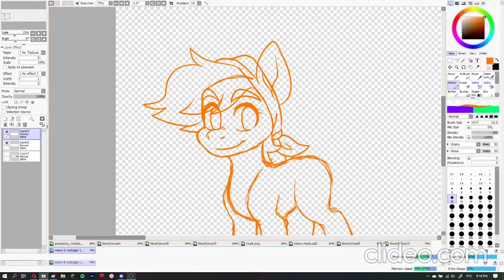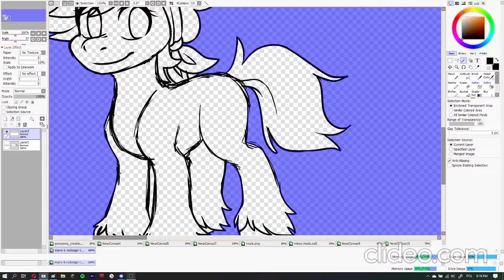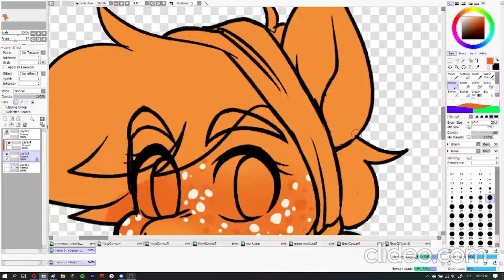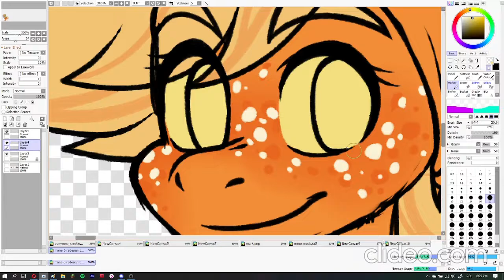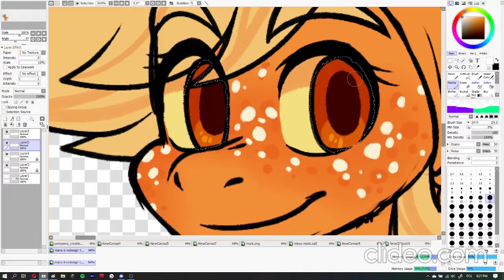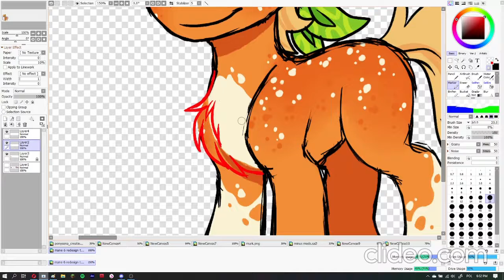G5'd Applejack Mlp speedpaint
Hello there :)
Back to my roots with the ponies
G5 sucks
This is a rendition of Aj if she was in g5, she's very small but extremely strong, I also changed her eyes to green in the end